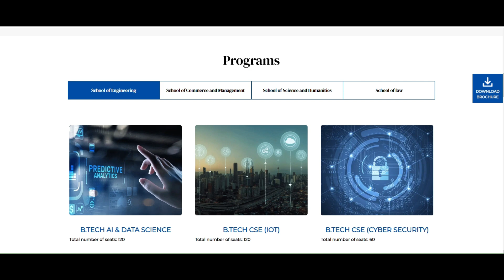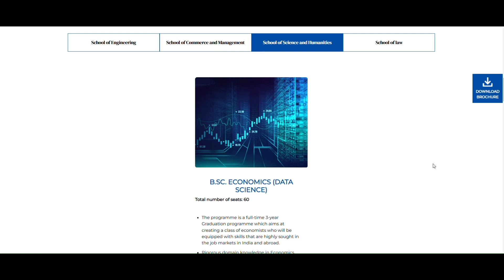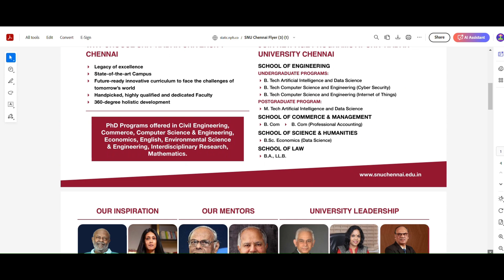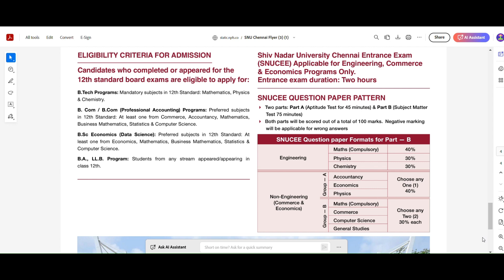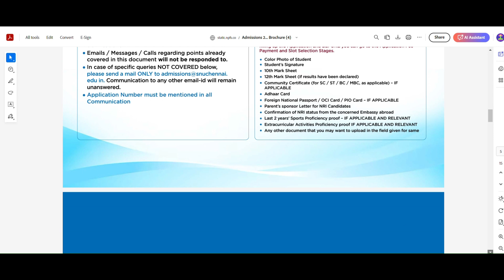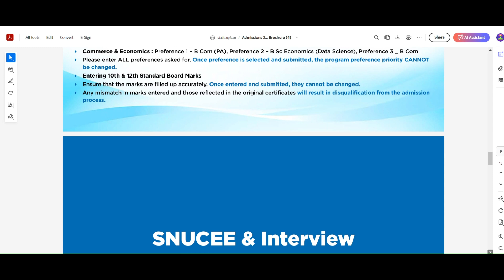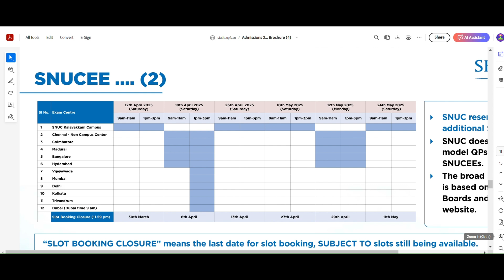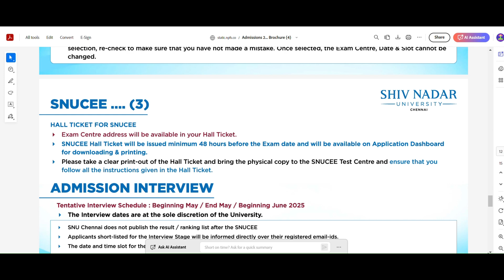Shiv Nadar University Admissions Open for 2025!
Admissions Open at Shiv Nadar University Chennai!
🎓 Join New-Age Programs:

B.Tech in AI & Data Science, Cyber Security, IoT
B.Com & B.Com (Professional Accounting)
B.Sc. Economics (Data Science)
B.A., LL.B.
M.Tech and PhD programs
💡 Why Choose SNU Chennai?

State-of-the-art campus 🌟
Innovative curriculum for tomorrow's challenges
360° holistic development
📝 Eligibility:
Completed or appearing for Class 12 Board Exams.